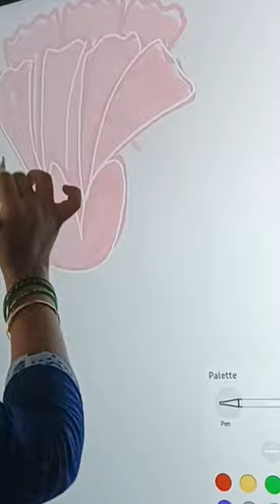it's time to drawing#easydrawing#yt trendy shorts